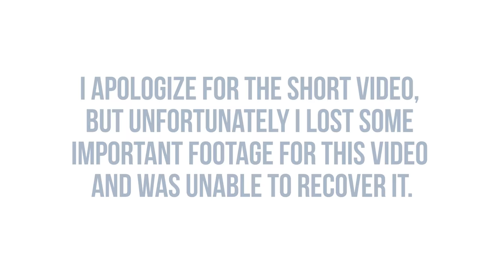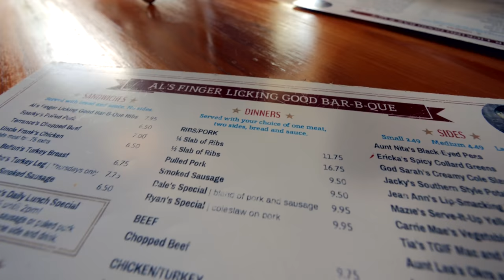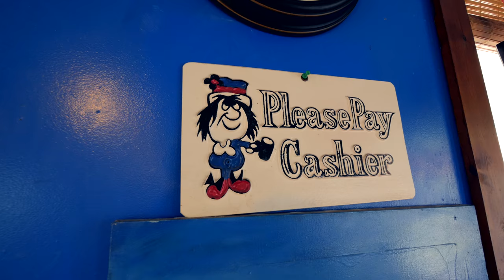BEST BARBECUE IN TAMPA❓| AL'S FINGER LICKIN' GOOD BAR-B-QUE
Hello all!

Welcome to a new series on my channel, "WELCOME TO TAMPA" . I this series I'll be showcasing some of my favorite places in the city.  Whether it be a restaurant, bar, park or beach I'll be visiting several places in Tampa and bringing them to you. Hope you guys like the idea.

My first episode is a short one, but it's on my favorite barbecue place in Tampa, "Al's Finger Licking Good Barbecue". Al's is located in Tampa's historic neighborhood of Ybor City.

This might be Tampa's best barbecue joint! This is my personal opinion, but if you know of some other places in Tampa that might be as good, comment down below and let me know what you guys think.

For more information on Al's Finger Licking Good Bar-B-Que, check out there

• Lumix G85

• Lumix 7-14mm

• Joby GP8-BHEN GorillaPod Focus with Ballhead X bundle

• RØDE VideoMicro

By: Oliver Thomas Klein